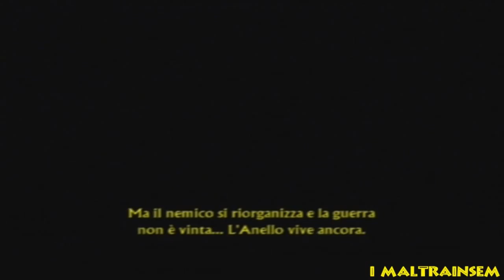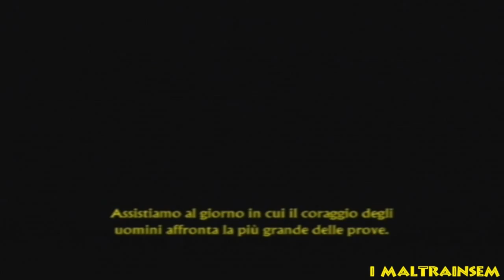IL Signore Degli Anelli IL Ritorno Del Re ITA parte 12 Cancello Nero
Parte dodici del gameplay del signore degli anelli il ritorno del re commentato con la partecipazione della computermuseo